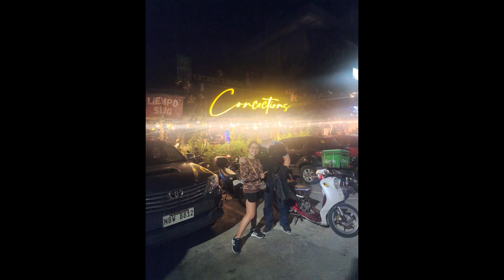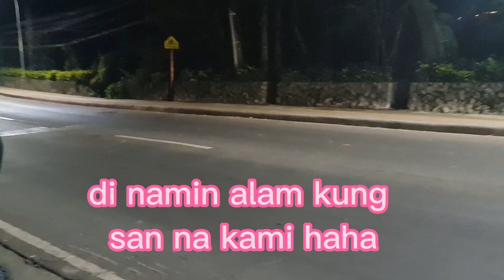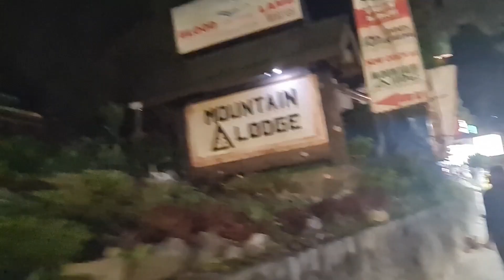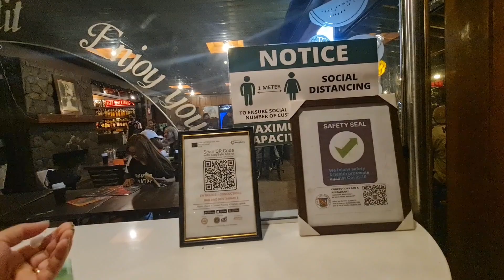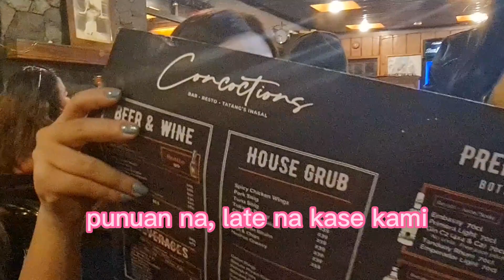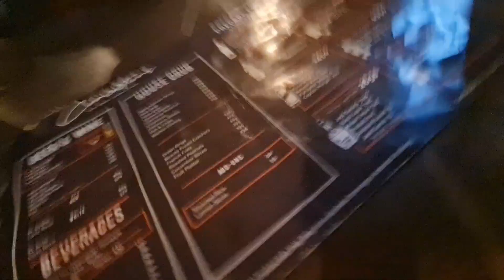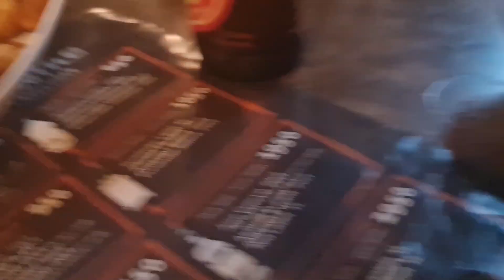TIPSY NIGHT @CONCOCTIONS BAGUIO CITY